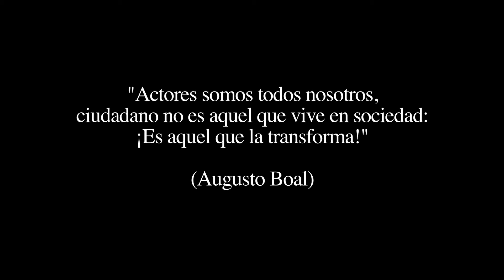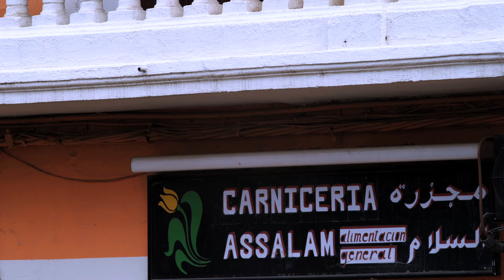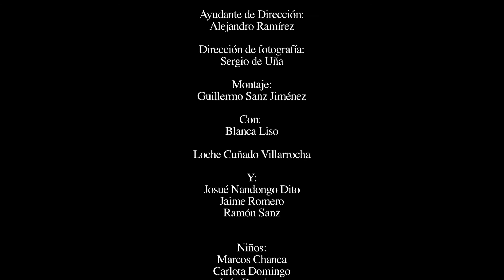Teatro del Mercado / Rubén Blanco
Videocreación realizada en 2010 para el Patronato de Artes Escenicas en la inauguración del Teatro del Mercado en Zaragoza.

Videocreation made in 2010 for the Performing Arts Board at the opening of the Market Theatre in Zaragoza.

Director: Rubén Blanco
Dir. de Fotografía: Sergio de Uña
Montaje: Guillermo Sanz
Guión: Rubén Blanco, Guillermo Sanz y Alejandro Ramírez
Ayte. de Dirección: Alejandro Ramírez
Foquista: Nacho Blanco
Auxiliar: Jorge Labé
Ayte. de Cámara: Carlos Marco
Produccion: Rubén Blanco y Gonzalo Laseca
Reparto: Blanca Liso, Ramón Sanz, Jaime Romero, Josué Nandongo, Loche Cuñado, Marcos Chanca, Carlota Domingo, Ester Clavijo y Jorge Labé